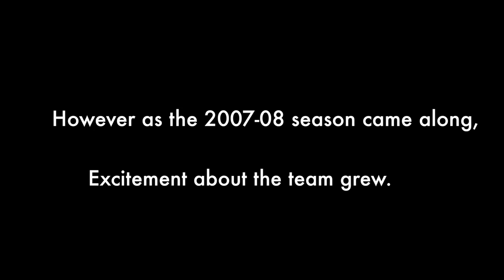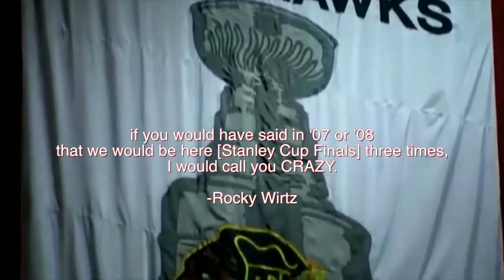Blackhawks Documentary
This video is about Blackhawks Documentary Real